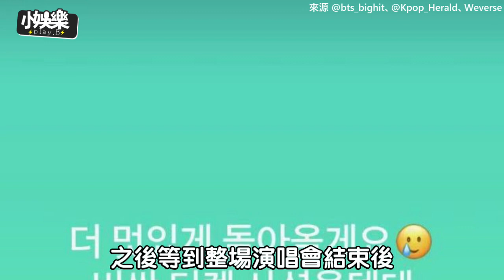【小娛樂】防彈少年團V演出全程坐椅子 自責道歉給出承諾了